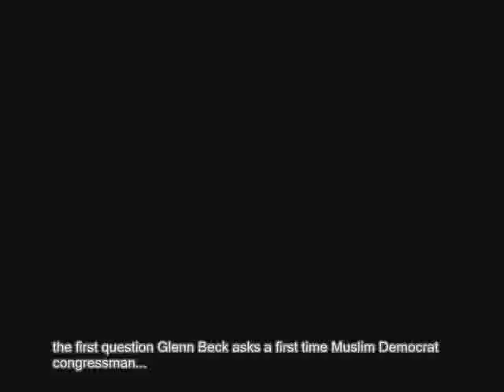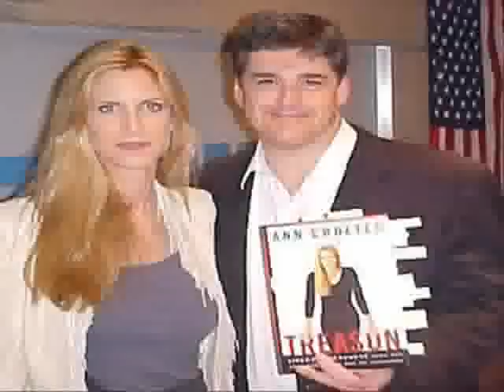Chemtrail Believers: You Are Not Alone!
Dedicated to chemtrail believers and conspiracy theorists everywhere... You're not the only assholes destroying America in the name of fear and ignorance.

"The Devil's companions know not whom they serve.
It might be instructing to observe..."
- Stephen Sondheim, A Weekend In the Country, from "A Little Night Music"

The chemtrail web cult was accidentally started when Alex Jones made a shill video (for money) for the idiotic orgone products of one Don Croft. Jones also produced (for money) "Loose Change", the 9/11 video that taught the world that "the Jews" had been warned in advance of the attack on the WTC. Add to this explosive mix Obama-haters, NWO delusionals, white supremacist trailer park defeated Republican tea-baggers, Southern Baptist fundies, Holocaust-deniers, anti-rational Creationists, Global Warming deniers,  with a sprinkling of alien abductees for good measure and voilà! Racist Loony Bin Central! If I remember correctly, we fought WWII against those people!